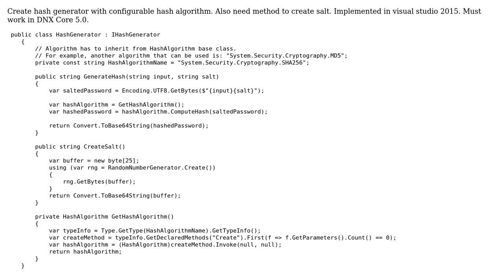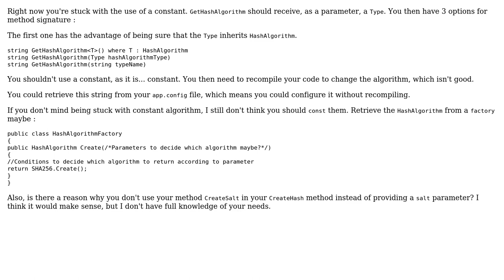Code Review: Create hash generator with configurable hash algorithm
With thanks & praise to God, and with thanks to the many people who have made this project possible! You are responsible for your own actions.